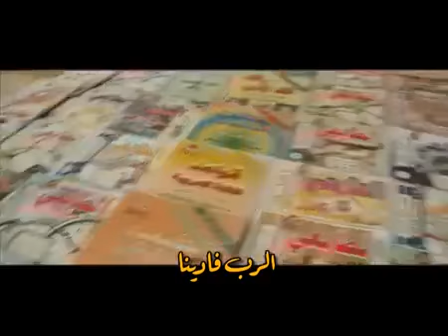ترنيمة يا عراق يا بلدنا